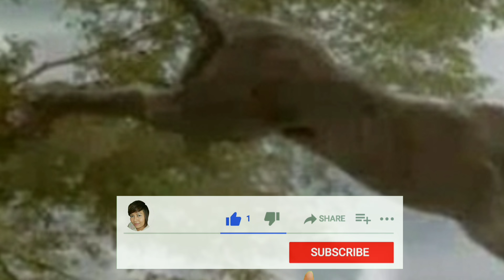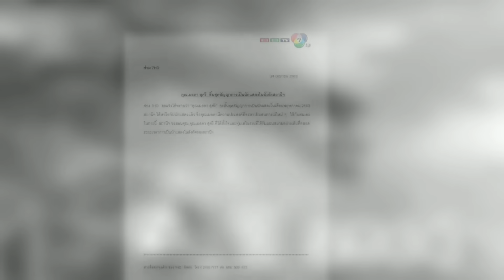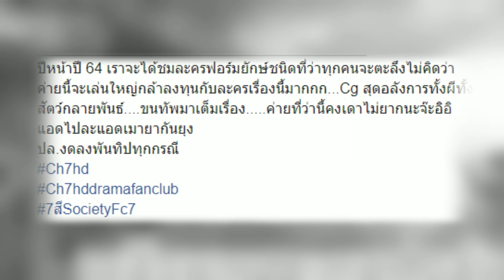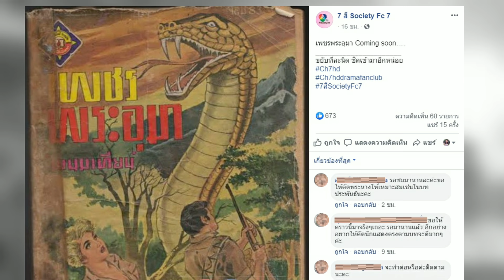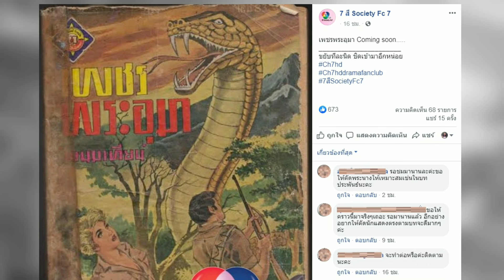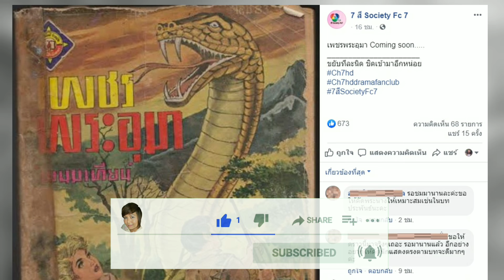ปี 2564 เตรียมพบละครฟอร์มยักษ์ช่อง7 ลุ้นเรื่องอะไรและค่ายไหนทำ